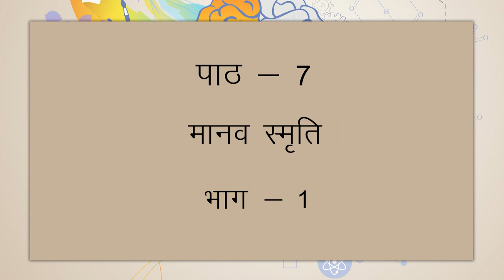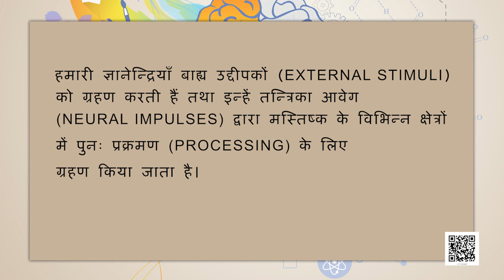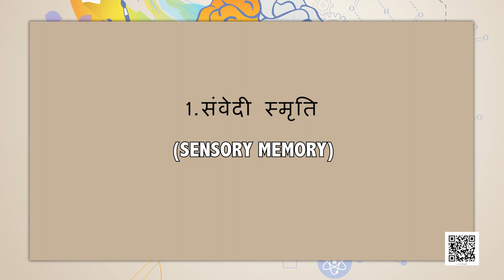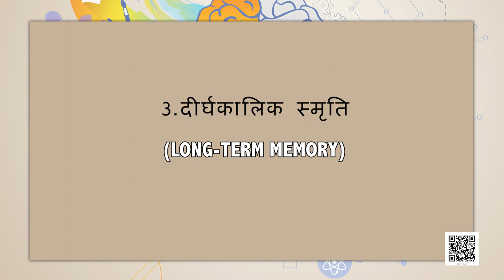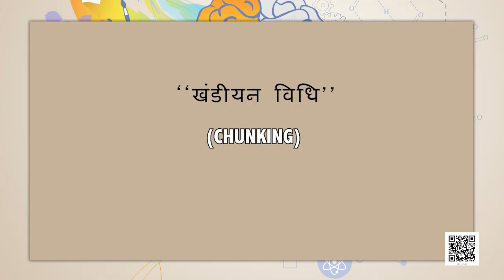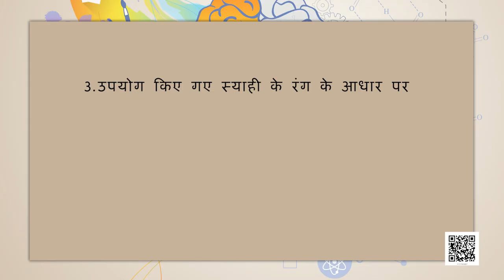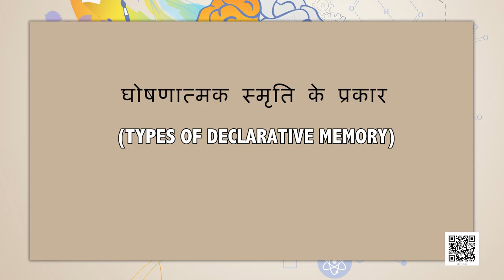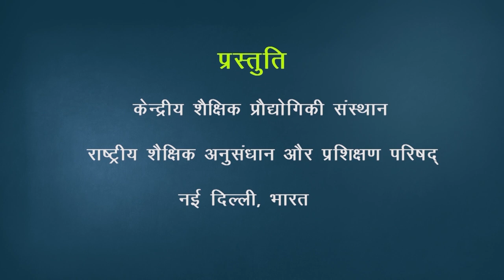कक्षा 11. मनोविज्ञान: पाठ 7. मानव स्मृति (भाग 1)